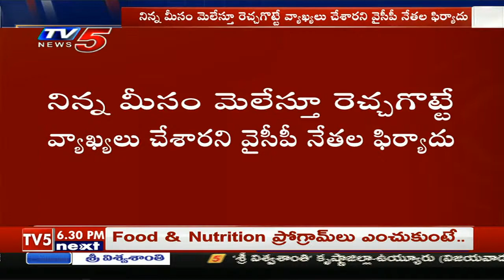జేసీ ప్రభాకర్ రెడ్డి పై కేసు నమోదు Case Registered Against JC Prabhakar Reddy | TV5 News